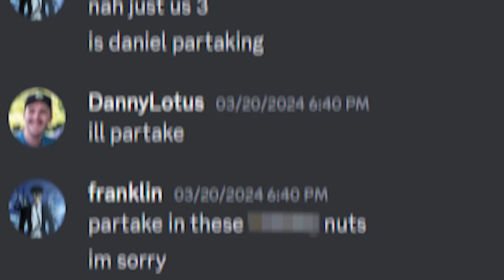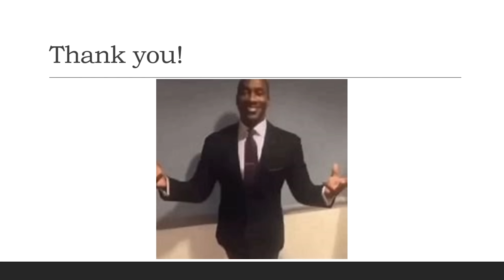Rocket League, but only the BOTS can score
Check out: @DannyLotus @TheZurxHD

Camera Settings:
FOV: 110
Distance: 270
Height: 110
Angle: -4
Stiffness: 0.75